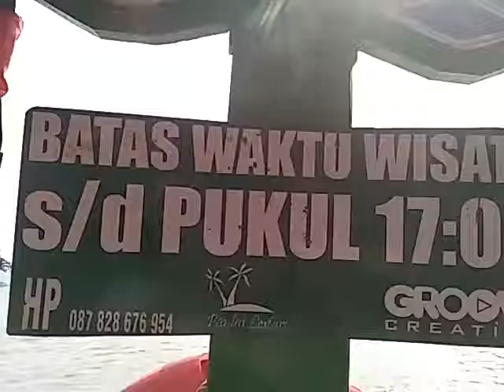Naik Perahu Menuju Karangsong Indramayu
Untuk menuju pantai Karangsong, Indramayu, cukup sediakan uang Rp 15.000,- perorang bisa menyeberangi kali.